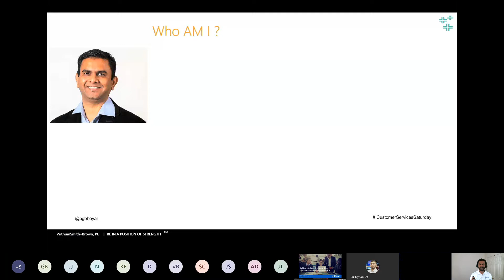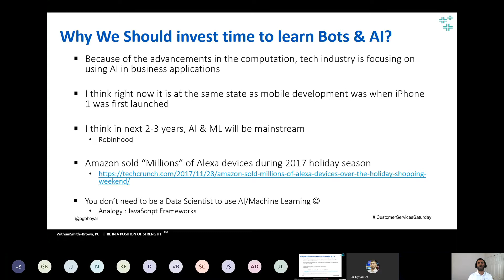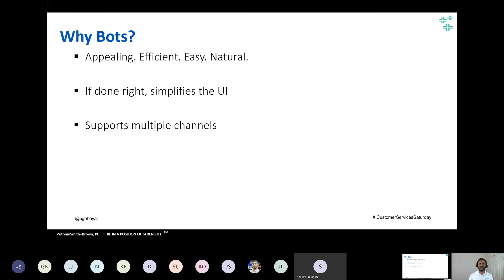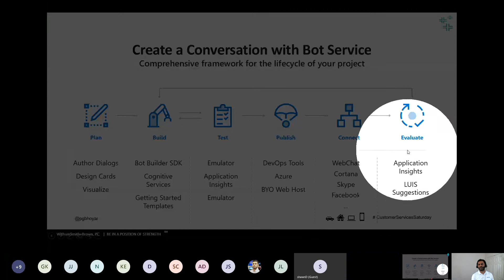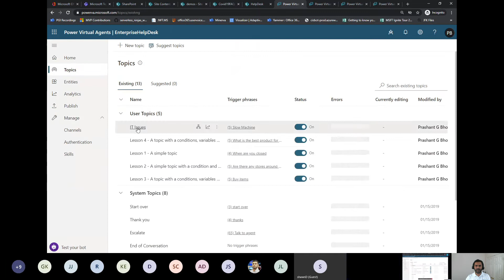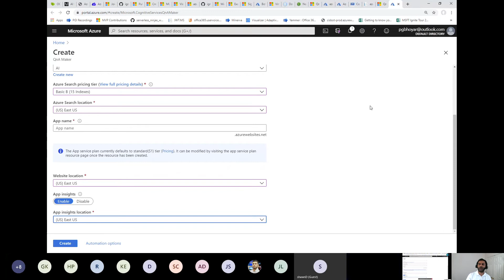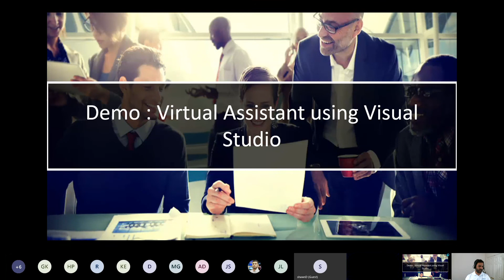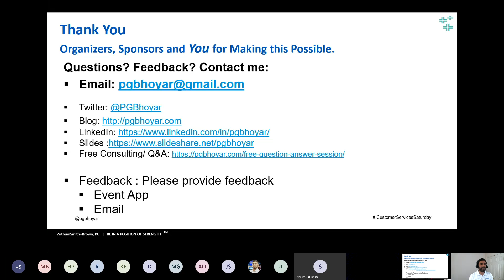Building Intelligent Enterprise-Grade Help Desk Bots using Conversational AI - Prashant G Bhoyar